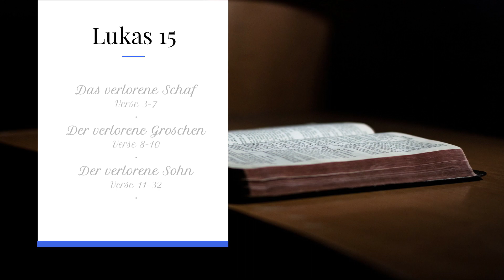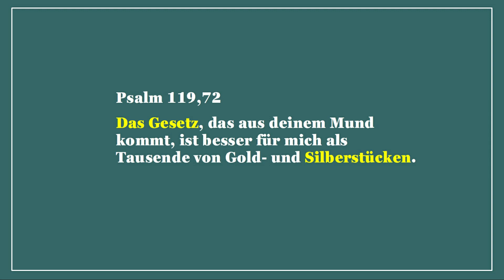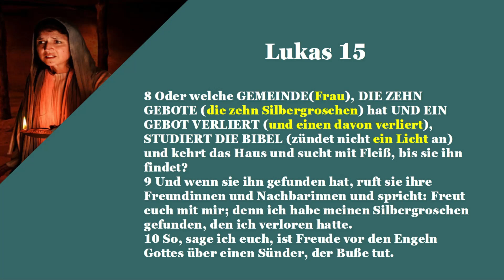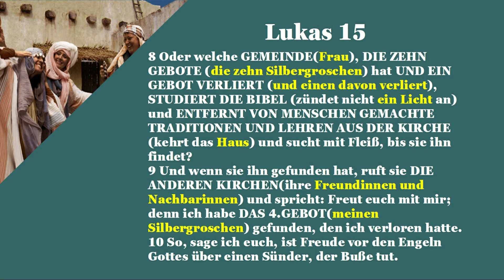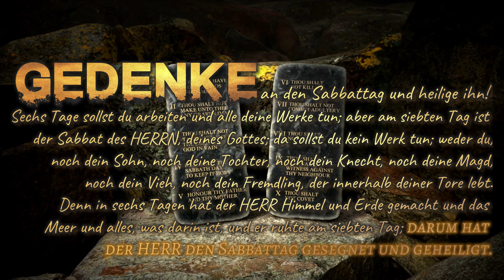Der VERLORENE Groschen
Jesu Gleichnis vom verlorenen Groschen Lukas 15,8-10

8 Oder welche Frau, die zehn Silbergroschen hat und einen davon verliert, zündet nicht ein Licht an und kehrt das Haus und sucht mit Fleiß, bis sie ihn findet? 9 Und wenn sie ihn gefunden hat, ruft sie ihre Freundinnen und Nachbarinnen und spricht: Freut euch mit mir; denn ich habe meinen Silbergroschen gefunden, den ich verloren hatte. 10 So, sage ich euch, ist Freude vor den Engeln Gottes über einen Sünder, der Buße tut.

Frau = Gemeinde → 2.Koritnher 11,2;Epheser 5,31.32
Silbergroschen/Silberstück = Gesetz → Psalm 119,72
Licht = Gottes Wort → Psalm 119,105
Haus = Kirche → Matthäus 23,38